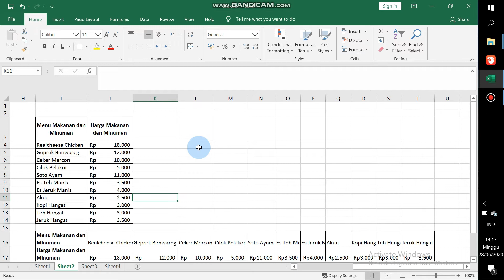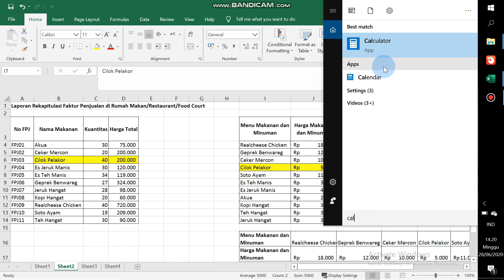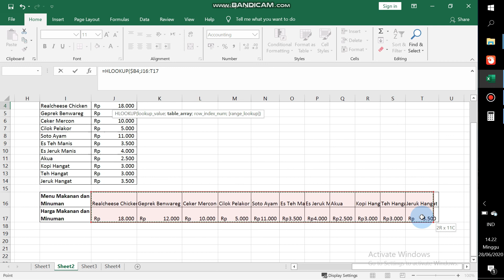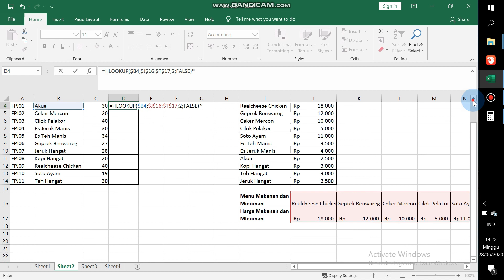Cara Membuat Laporan Profit Penjualan Dari Faktur Penjualan di MIcrosoft Excel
Assalamu Alaykum.

Video ini adalah tutorial bagaiamana membuat laporan rekapitulasi faktur penjualan untuk jenis perusaahan dagang. Video ini berisi rumus/fungi Vlookup dan Hlookup pada Microsoft Excel.